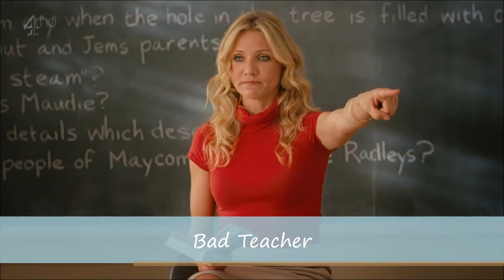Cameron Diaz Movies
Complete List of Movies featuring San Diego Blonde